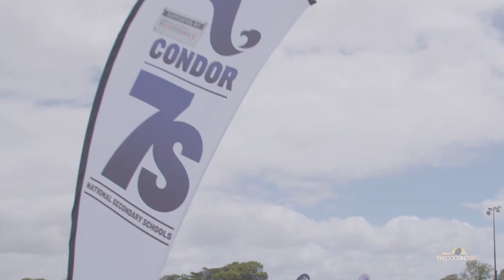Rising Rugby Star Taylor Benet Masoe | Young, Gifted & Brown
Tayla Benet Masoe, a young rugby player from Auckland Girls Grammar School competes with her team at the Condor 7s tournament. She takes us through her game day.  From team chants to hype up the girls to all the action on the field. This talented athlete shows us what it means to be Young, Brown, and Gifted!

"Young, Gifted & Brown" follows talented and passionate Nesians from different walks of life on a mission to leave their mark on the world. The series will profile different gifted young brown people from Directors to family lifeguards.